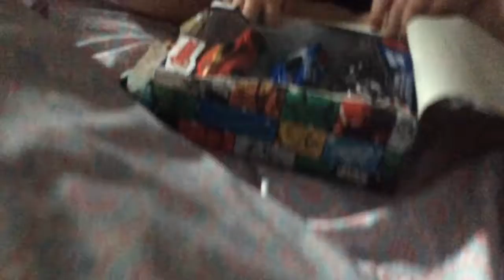Vlog 8:Sams Birthday!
Hi guys it Sams Birthday I vlog the whole day in this vlog!!!

Love y’all ❤️